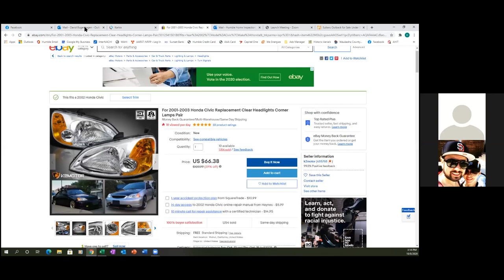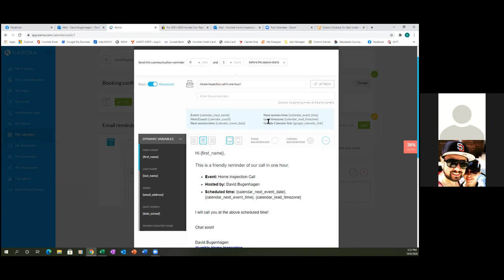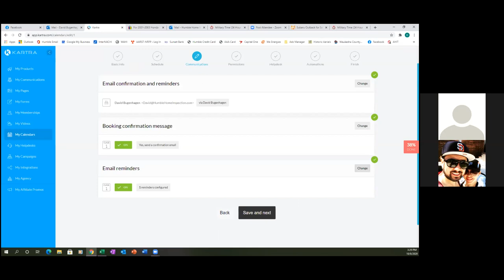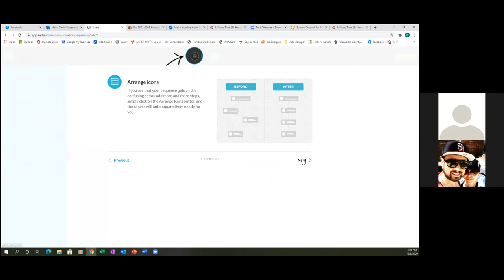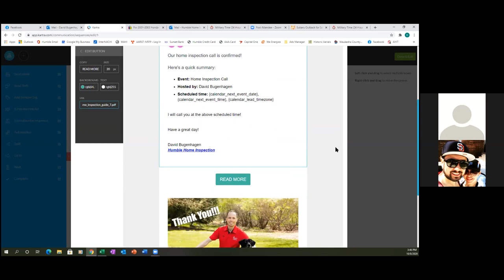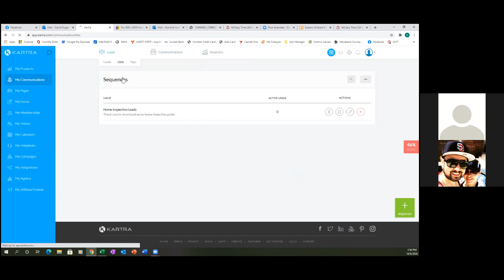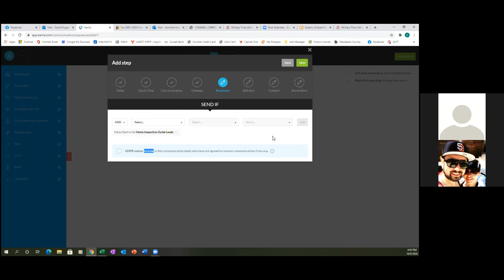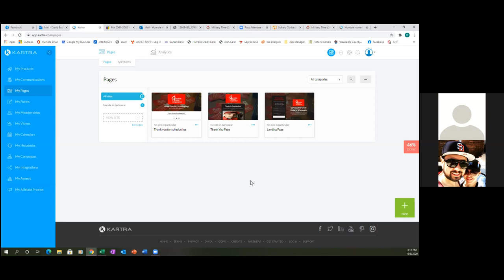Best Landing Page Software To Capture Leads